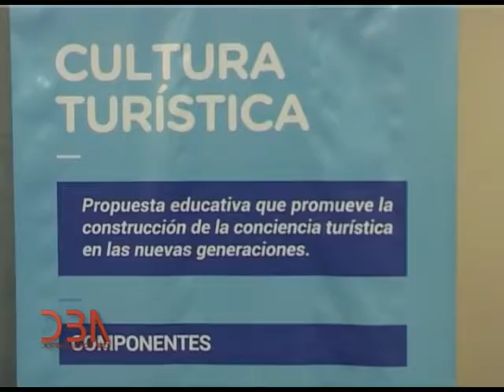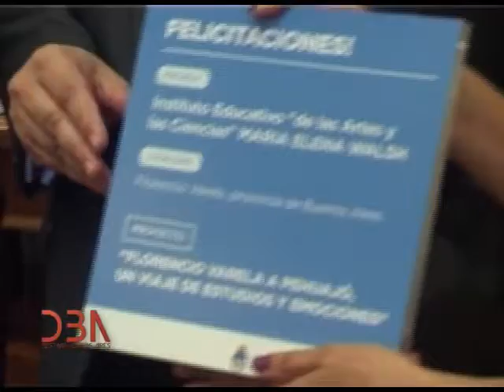DBA: Programa N° 444: 30 de marzo 2017: Cosas que pasan en el mundo...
DBA: Programa N° 444: 30 de marzo 2017: Cosas que pasan en el mundo de la Hotelería, la Gastronomía y el Turismo: El Ciclo Turismo, Patrimonio y Escuela en la AHRCC